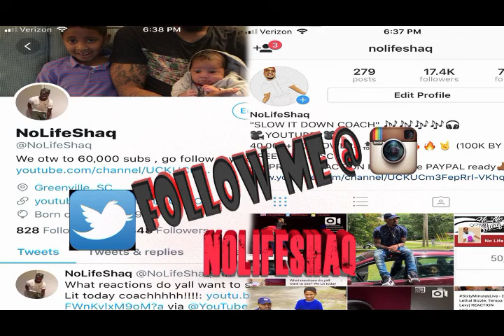Hopsin - ILL MIND OF HOPSIN 5 | REACTION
Thanks for 177k, lets get to 200k by October!